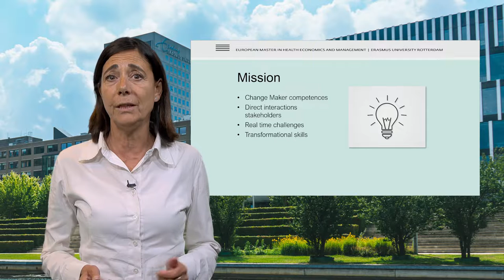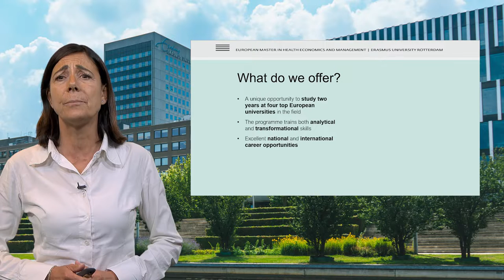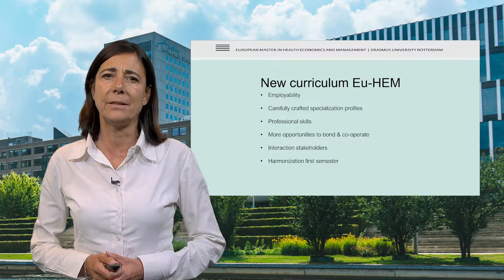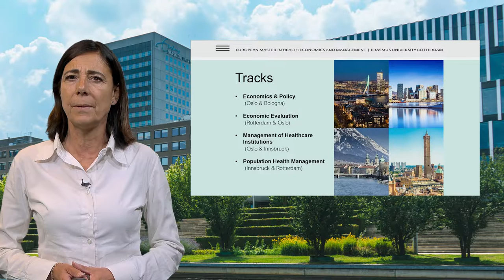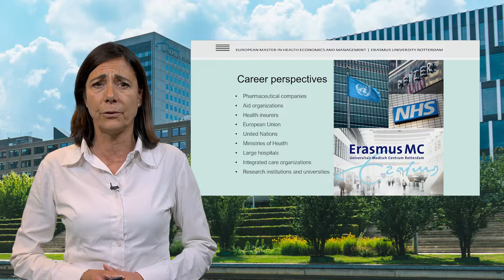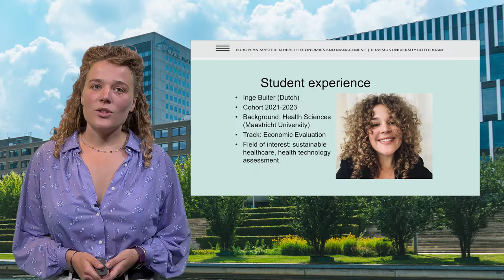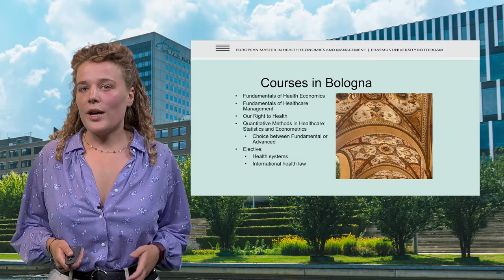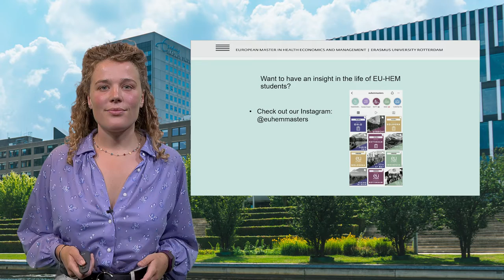What is European Master in Health Economics and Management?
Programme Director Leona Hakkaart-van Roijen and student Inge Buiter, tell you everything you need to know about this European master programme at Erasmus School of Health Policy & Management.